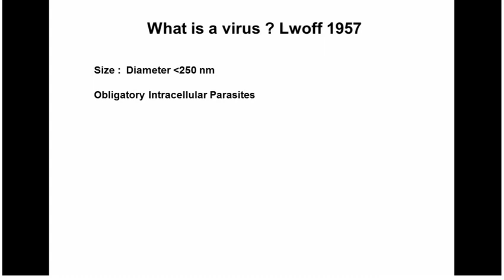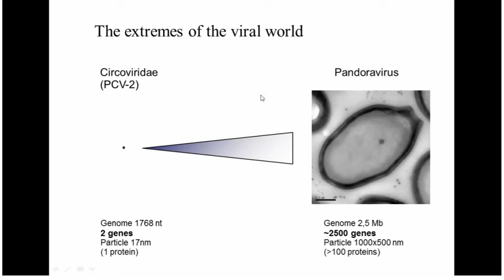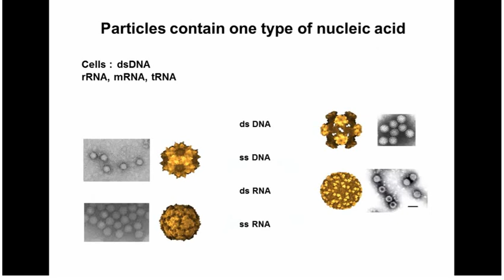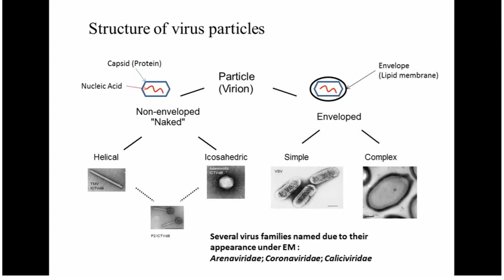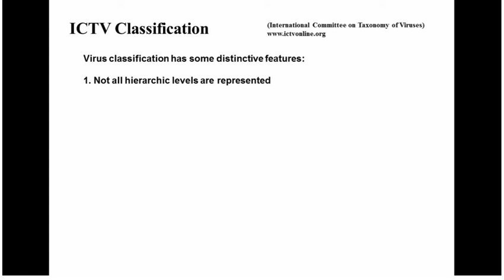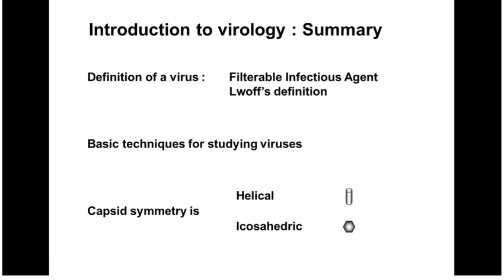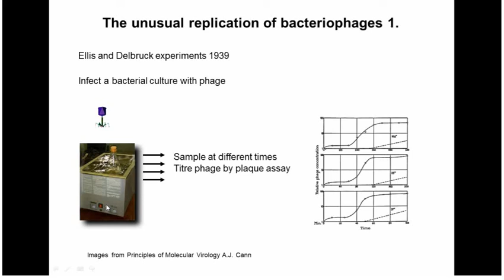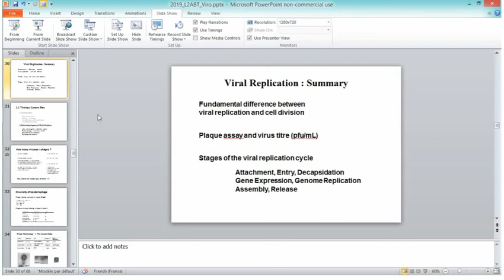ABT Virology 1 - 2019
Introduction to virology